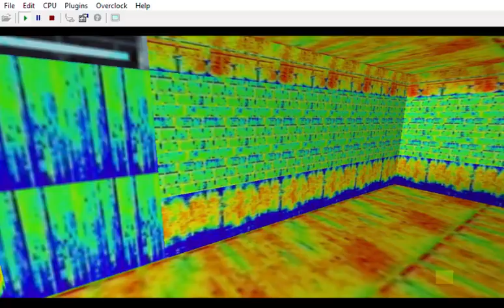{ Bloody Mary: Ladies' Night: L15P2: Perfect Thermal: Chicago: Stealth }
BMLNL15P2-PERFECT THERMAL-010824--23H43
01/08/24 23h50

CREDITS:

Game by: Rareware
Mod by: kawamikaze
Version: ?
Status: INCOMPLETE

9F: Spawn: Keith David ( Todd McFarlane's Spawn )

10G: Max Payne: James Perry McCaffrey

5B: Hal: Bryan Cranston
B5B: Debbie Jellinsky: Joan Cusack
B5: Bree Van De Kamp: Marcia Cross

7D: Lucille Bluth: Jessica Walter ( ARRESTED DEVELOPMENT )

4A: Malory Archer: Marion Game ( ARCHER )

0W: Austin Powers: Mike Myers

2Y: V: Cherami Leigh ( CYBERPUNK 2077 )

Z3Z & 3Z3: Gabriella: Lani Minella ( BLOOD II )

17N: Skarlet: Beata Pozniak ( MORTAL KOMBAT 11 )

Johnny Thunder:
Colt Single Action Army, bed prop
CrashOveride's customs:
Wreck's customs:
Perfect Dark:

TEXTURES

Blood II & Blood Omen by Ultimecia
CS 1.6  Arctic Avengers by Ecelon, ViGamezBoy

MUSIC
OG & CHLindin